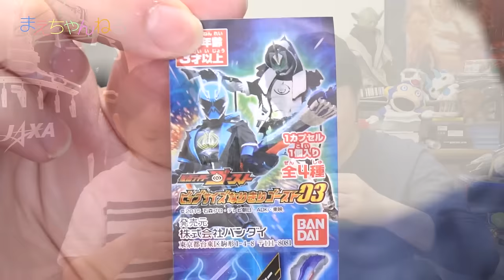ディープスラッシャー先取り！w ビッグサイズなりきりゴースト03 ガシャポン 仮面ライダーゴースト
仮面ライダーゴーストのガシャポン「ビッグサイズなりきりゴースト03」が出ていたのでラインナップの数4回まわしてきました。

今回のラインナップ
・ディープスラッシャー
・ガンガンハンド
・ゴコウリン
・ニブショルダー

▽撮影機材　SONY α NEX-5R（Amazon）